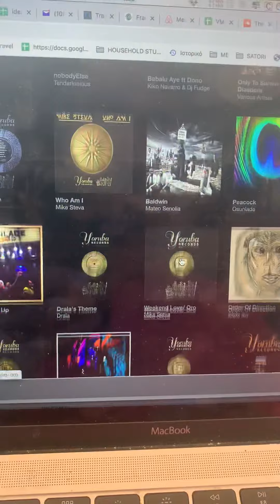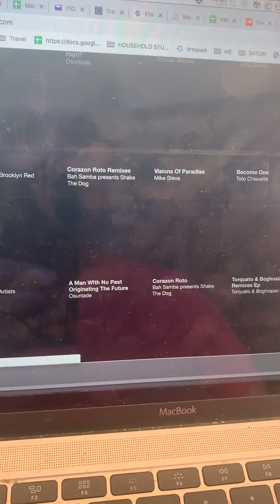Dj Nine’s label watch: Yoruba Records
This time I’m talking about Osunlade’s main label, Yoruba Records...